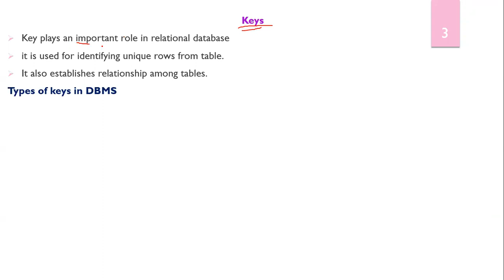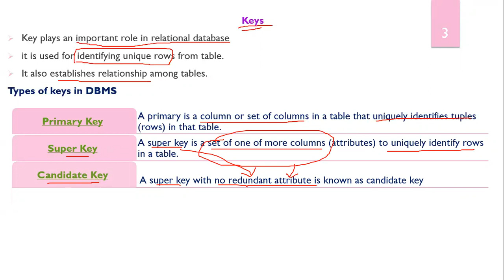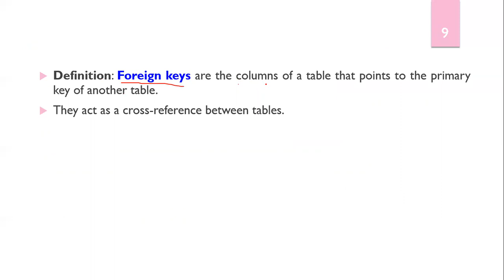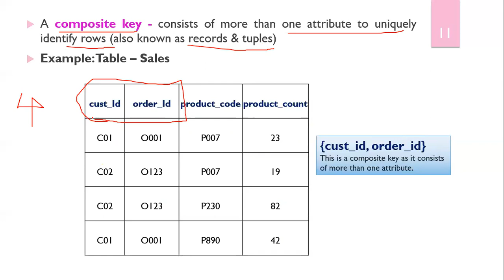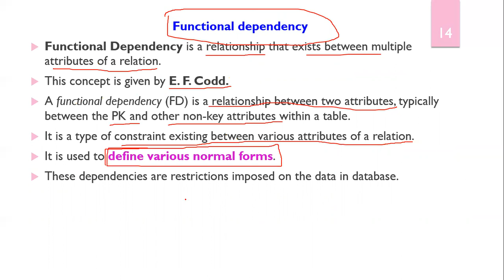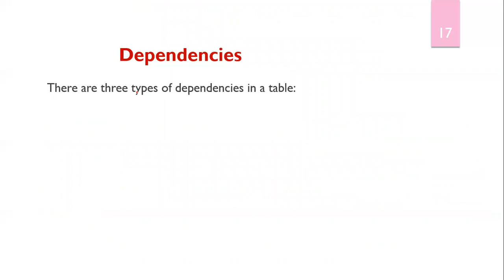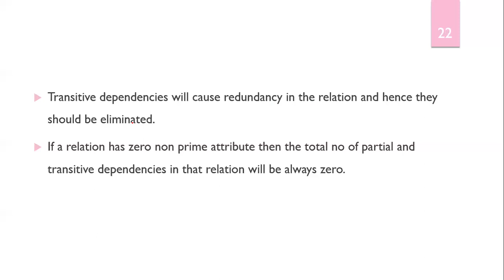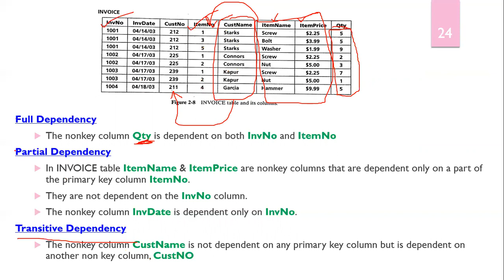RO - Unit I - Types of Keys in DBMS and Functional Dependency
Types of Keys in DBMS and  Functional Dependency